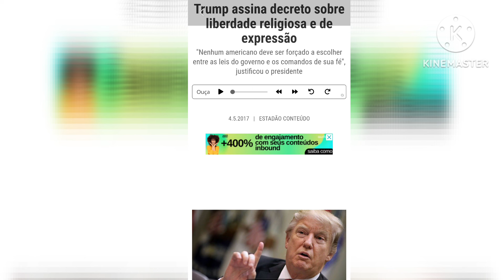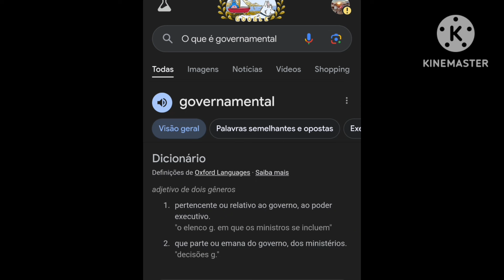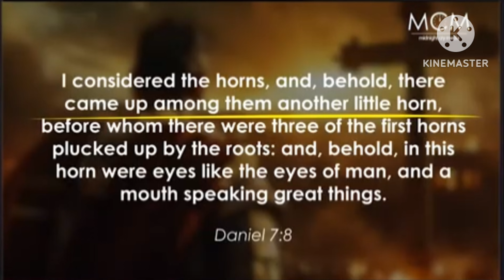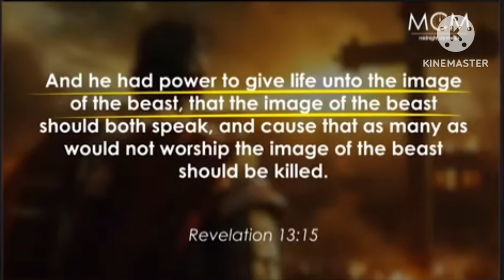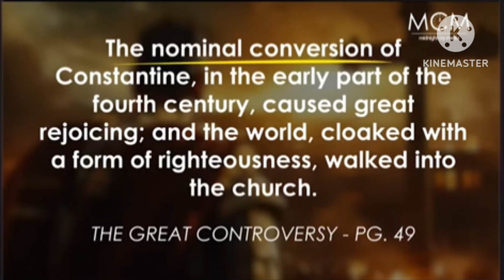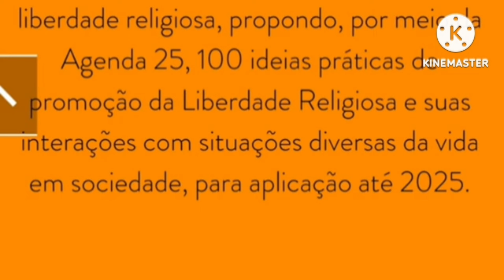É O FIM!! A VOLTA DELE É A RUINA DA NAÇĀO E DO MUNDOZ!!!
O QUE ACONTECEU, ACONTECERÁ DE NOVO.
DECRETO DOMINICAL  PELA FALSA LIBERDADE RELIGIOSA PELO CONSTANTINO MODERNO O QUAL É O DONALDO TRUMP.